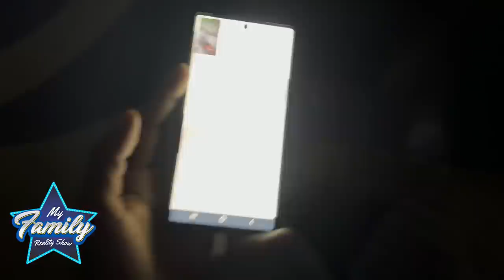My Family Reality Show-2da Temporada Cap 11 - Toxic crow y La Insuperable (La familia Insucrow )